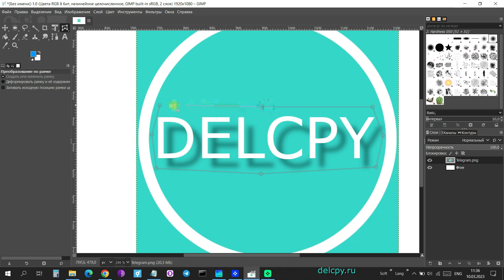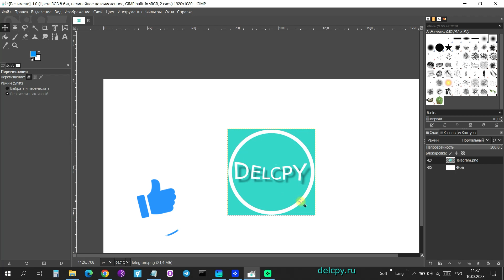GIMP frame by frame conversion.